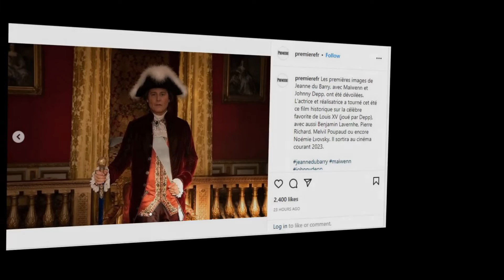New Update!! Breaking News Of Johnny Depp || It will shock you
Good bye